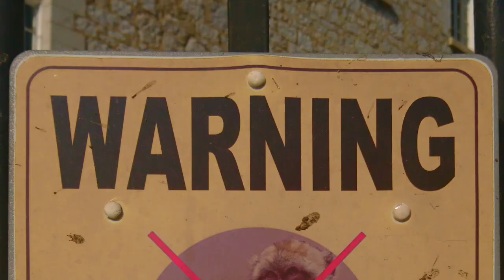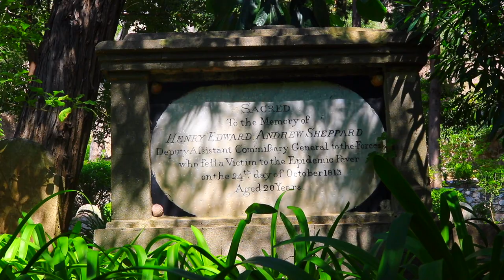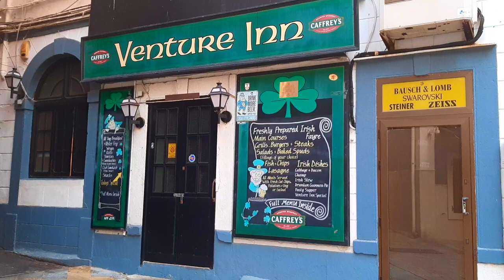A Tour of Gibraltar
A variety of scenes from a 3 day visit to Gibraltar: which includes -
the Rock of Gibraltar, Trafalgar cemetery, St Michael's cave, Shrine of our Lady of Europe, Europa Point, Gibraltar cable car, Ocean village, barbury apes, etc. And the window from an off license - What great prices !

Tokyo Dreams Lead Guitar, Electric Deep Piano 1, 6 and 7.